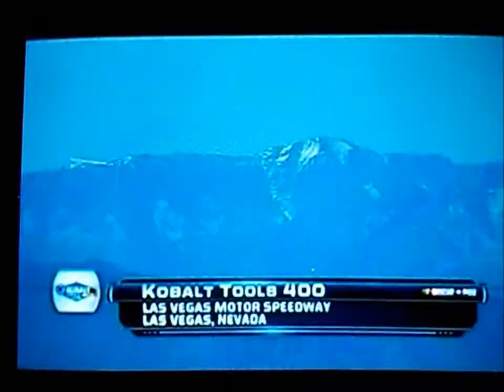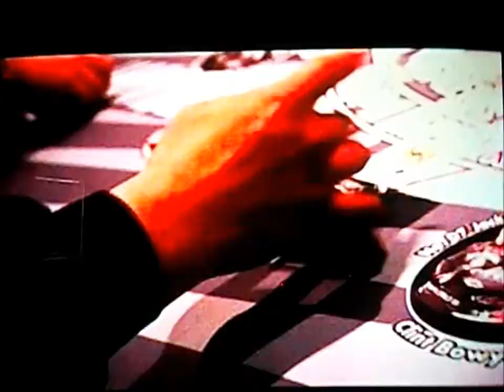2013 Kobalt Tools 400 - POST RACE INTERVIEWS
2013 Kobalt Tools 400 - POST RACE INTERVIEWS FROM DRIVERS AND FROM THE NASCAR ON FOX BOOTH ENJOY AND THE CLOSE OUT FROM TODAY RACE ENJOY THE VIDEO

MATT KENSETH WINS LAS VEGAS